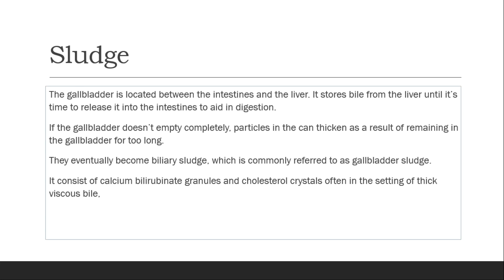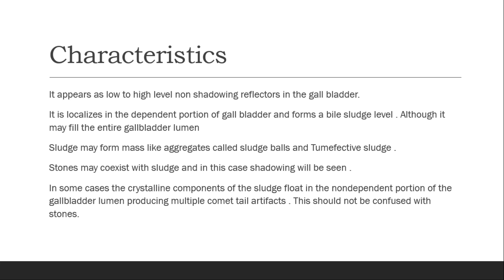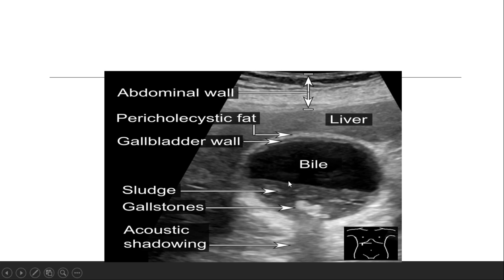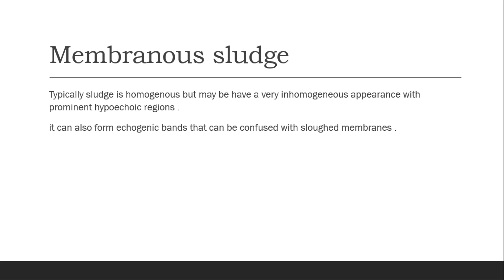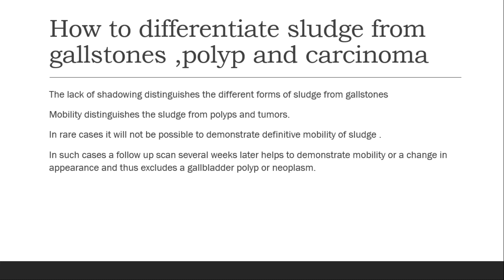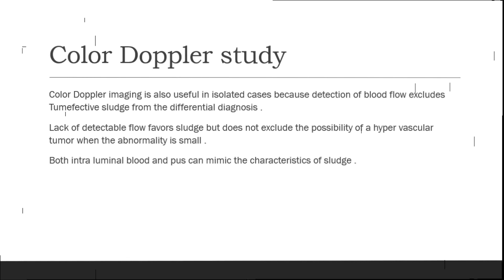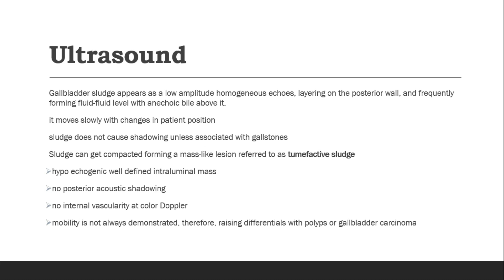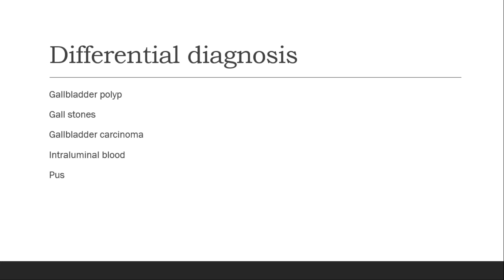Gallbladder sludge sonographic characteristics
Hi People!
Dr Fatima here! medical radiology is a platform for u guyz where u will be facilitated with knowledge and information about all radiological modalities which includes basic physics of different modalities theory and clinical imaging in a very easy and conceptual way.All modalities include ultrasound,xray,CT,MRI,mammography,Echocardiography,Floroscopy,Nuclear medicine and much more.u u will be able to understand the basic fundamentals,techniques of all modalities,clinical anatomy and diagnosis of diseases in all modalities.
this channel is  not only for medical students but also for common people who wanna learn about reporting and the procedures of different modalities.
Dr Fatima,
Medical Doctor,
Medical Radiology,
vascular ultrasound,
doppler ultrasound
radiology physics,
clinical anatomy,
imaging reporting, mammography,
echocardiography,
nuclear medicine,
obs and gyne,
anatomy,
physiology,
Ct Scan,
Xray,
Great Regards!